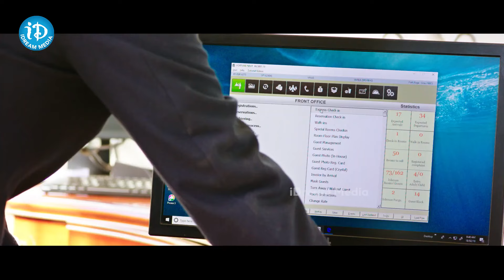ఈ నలుగురు అమ్మాయిలు హోటల్ రూమ్ లో ఏం చేశారో చూడండి..!